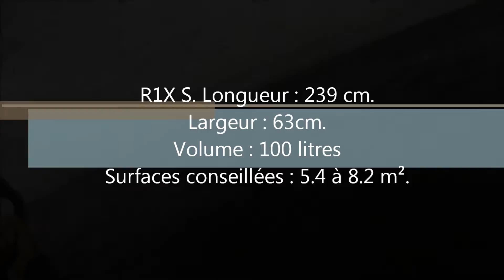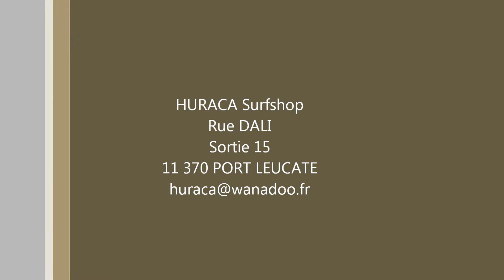Elix by HURACA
test ELIX 100